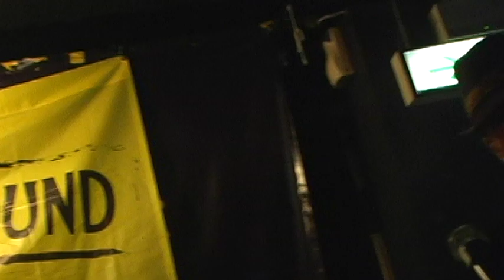Girls with Guitars #5 - Thinking Out Loud - Rock 'n' Roll Machine - Hong Kong Live Music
Thinking Out Loud @ Girls with Guitars #5 at Backstage, Central, Hong Kong, August 12, 2011

To read more reviews of Hong Kong bands performing live, please go

Filmed by Toson Chan
Produced by